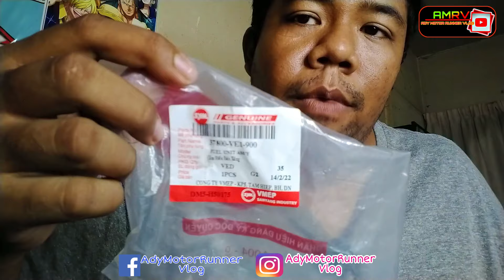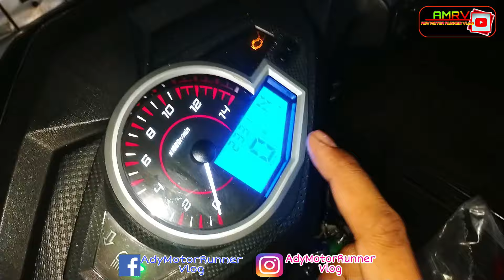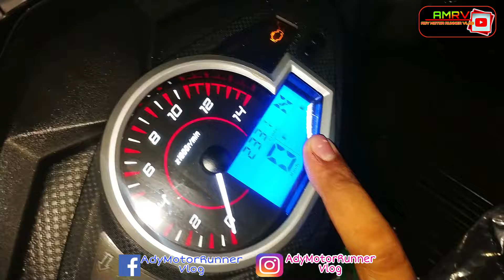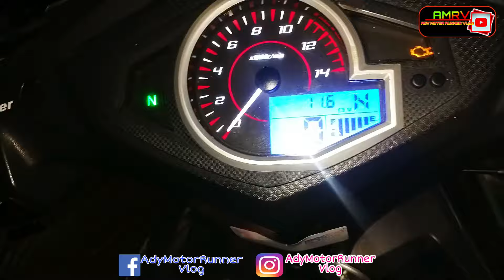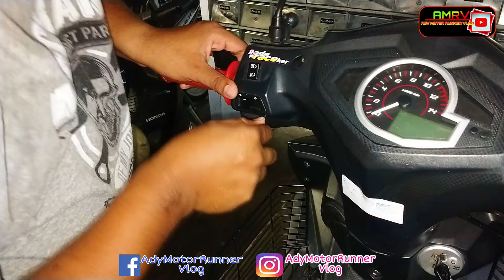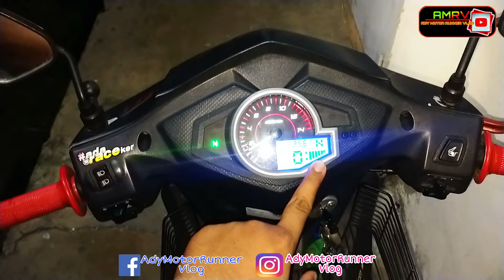#217 | sym | UPDATE TERKINI SYM SPORT RIDER 125I AKU 2024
TUKAR PELAMPUNG MINYAK DAN SUIS DOUBLE SIGNAL

LEJEN 4T 10W-50  MINYAK PELINCIR MOTORSIKAL TERBARU KELUARAN KEDAI LEJEN.COM X TECHLUBE

( KELEBIHAN LEJEN 4T 10W-50 : )
- MEMBERSIHKAN DAN MELANCARKAN INJIN
- TIDAK MENGHAKIS KOMPONEN DALAM INJIN
- MEMPERCEPAT ACCELERATION
- LAMBAT KERING
- PENJIMATAN PETROL
- MEMANJANGKAN HAYAT INJIN MOTORSIKAL
-MUDAH MENHIDUPKAN INJIN MOTORSIKAL

HARGA BIASA = RM26.00
HARGA PROMOSI PELANCARAN = RM24.88 ( HARGA PROMOSI HANYA HINGGA 3/3/2022 SAHAJA..SELEPAS TARIKH BERIKUT KEMBALI KE HARGA ASAL )

 🔥🔥🔥Promosi Musim COVID-19 🔥🔥🔥
📌 dapat 2 botol RM29 Free span
🚛 Pos Selerh Negra

Barang sampai baru bayar❗❗
Mr.Black akan menjadikan motor & kereta anda kelitahan seperti baru! 🚘
1 botol boleh tahan sampai 3 bulan 😱
Kenderaan daily use pun akan sentiasa nampak seperti baru di cuci
Sekali guna tahan 30-40 hari kalis air kalis habuk

Boleh digunakan pada:
✅ Seat motor   ✅ Seat kereta
✅ Dashboard.  ✅ Tayar
✅ Enjin kereta  ✅ Body kereta & motor
✅ Cermin          ✅ Lampu

📢  NK Ejen penerimaan di seluruh negara
1 botol 150 ml blh gna 3 bulan
Skali gna 2-3 mnggu than air dan panas 100%
nk order Pm
FACEBOOK PAGE : MINYAK KILAT DAN WAX MR.BLACK

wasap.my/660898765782